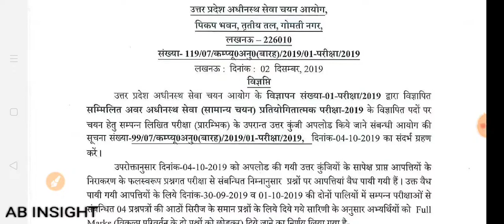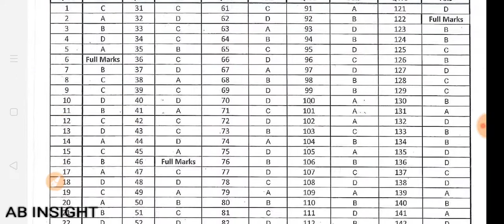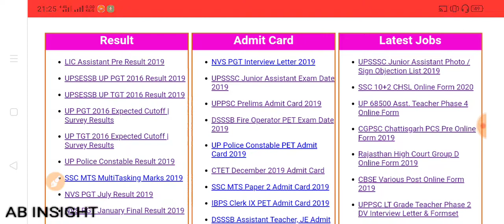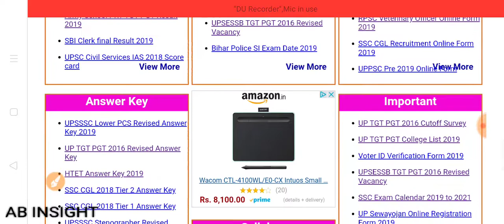PCS 2019 Admit Card, upsssc junior assistant exam date, lower pcs revised Answerkey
Upsssc lower pcs revised Answerkey 2019
Upsssc junior assistant exam date
Nvs pgt interview letter
Uppsc pre admit card